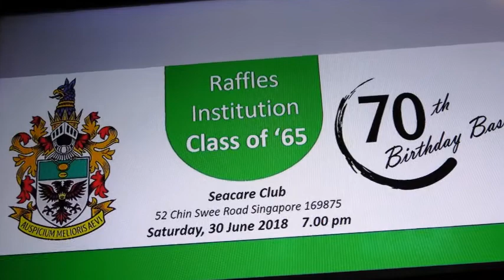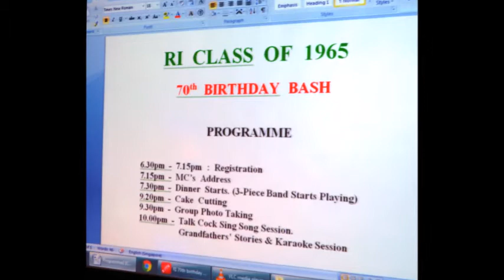RI 65 70th Birthday Bash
Acknowledged with deep gratitude and thanks the songs and anthem used for this Old Boys Class Reunion. Thank You .

auspicium melioris aevi  !!!